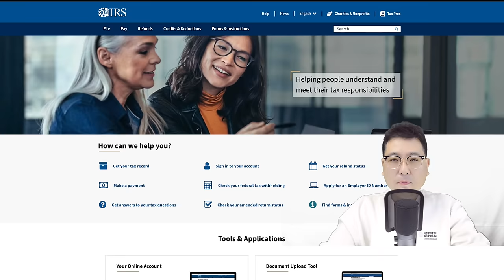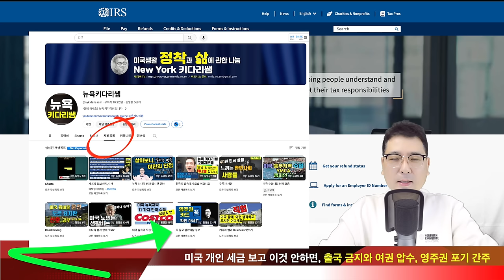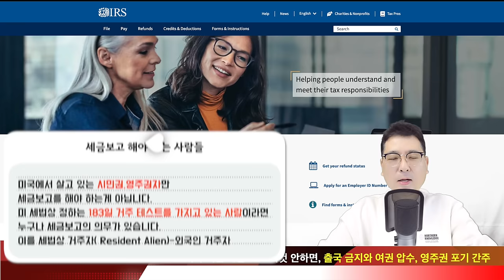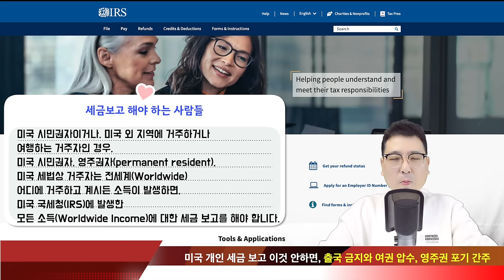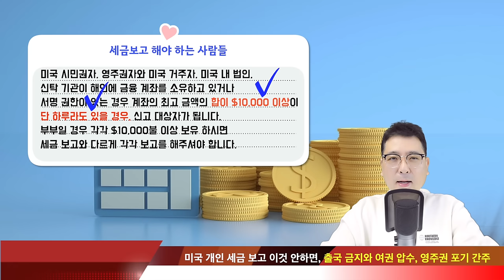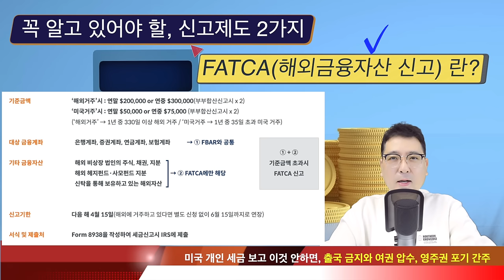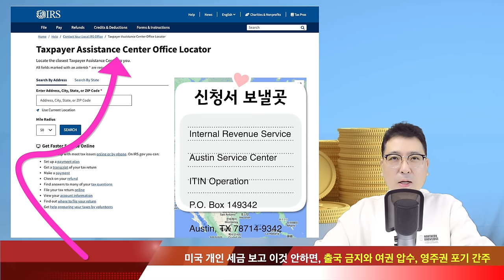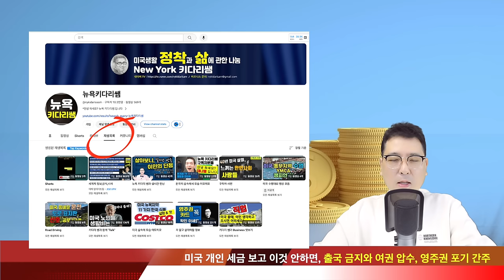미국 개인 세금 보고, 이거 무시하면, 출국 금지와 여권 압수, 영주권 포기 간주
오늘의 영상내용에 대한 미국세금 보고를 하지 않으면?

1. 세금보고를 충실히 하셨다 하더라도, 해외금융계좌를 보고하지 않으시면,
     미국 국세청 및 재무부의 제재를 받으실 수 있습니다.
     FBAR 미신고의 경우 일반적으로 1만불+알파 or
     계좌잔액의 50%가 벌금으로 부과됩니다.
     그러나 미신고에 고의성이 발견될 경우,
     10만불 or 계좌잔액의 50% 중 높은금액과
     형사처벌의 대상이 될 수 있다고 IRS는 밝히고 있습니다.

나도 모르는 사이에 벌금이 생기고 그것이
세금보고때마다 누락이 되어서 쌓인다면,
대략 5만불선에 달하게 된다면, 연방법상 심각한 상습 체납자가 되어서,
미국및 미국령 입국을 한후에 출국금지 조치가 취해집니다.
결국은 공항, 혹은 항구에서 가지고 있던, 여권을 뺏기게 됩니다.
그런데 어떤 사람은 이것을 알고 있으면서, 미국을 가지 않고,
신분을 포기하려 한다면, 그또한 더욱 큰 문제가 될수 있습니다.

2. 미국의  이민국 즉 uscis 에서는 세금신고를 하지 않은 경우에는,
  한국에서 살고 있는 분이 있다면, 영주권을 포기한 것으로
  간주하겠다고 언급 하기도 합니다.
  즉 IRS 와 USCIS 는 행정적인 긴밀한 정보 공유화를 하고 있다는 소리겠죠
  그렇다면, 이렇게 되어서 세금이 부과에 대해서 없어지는것이 아니고,
  최악의 경우는 40% 상속세금 상황이 발생이 되어서 자녀가 영주권.
  시민권의 부모로 부터 상속받은 자산에 대해서
  40%를 세금으로 내야 하는 일이 생길수도 있습니다.

미국에서 누가 세금보고를 해야 하나?

미국에서 살고 있는 시민권,영주권자만,
세금보고를 해야 하는게아닙니다.
미 세법상 정하는 183일 거주 테스트를 가지고 있는 사람이라면,
누구나 세금보고의 의무가 있습니다.
이를 세법상 거주자( Resident Alien)-외국인 거주자로 아시면 됩니다.

미국에서 시청자가 미국 시민권자이거나 미국 외 지역에 거주하거나,
여행하는 거주자인 경우, 미국 시민권자, 영주권자(permanent resident),
미국 세법상 거주자는 전세계(Worldwide) 어디에 거주하고 계시든
소득이 발생하면, 미국 국세청(IRS)에 발생한
모든 소득(Worldwide Income)에 대한 세금 보고를 해야 합니다.

*본 자료는 현재 시간 기준으로 작성한 것으로 수록된 내용은
신뢰할만한 자료를 바탕으로 작성된 것입니다.
하지만 어떠한 경우에도 법적 책임소재에 대한
증빙자료로 사용될 수 없습니다.

*  미국 개인 세금환급, 이것 주의해야 낭패없다-
실업수당, 정부 지원금, 재택근무비용, 기부금,PPP등과 간단한 세금 용어 설명 추가

1. 미국 삶속에 모습 이모저모
2. 한국 삶속에 모습 이모저모
3. 미국에서 꼭 알고 살아야 할 정보
4. 키다리 쌤과 Talk
5. 키다리 쌤과 Business 엿보기
6. 구독자 사연 소개
7. Road Driving
8. 뉴욕 키다리 쌤과 실시간 만남
9. 키쌤의 글로벌 핫이슈
10.NHK 글로벌 스토리

미국세금보고 준비
미국세금보고 방법,
미국 세금보고,
미국시민권자 상속,
미국 시민권자 혜택,
#2023 미국 세금 보고
#2024 미국 세금 보고